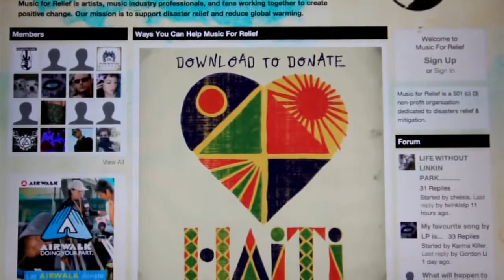WIN Woman of the Year Award 2018 Tribute Reel